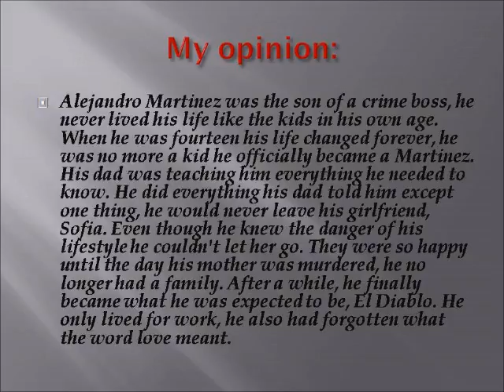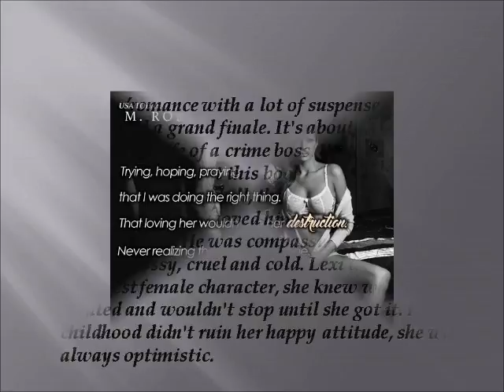El Diablo by M. Robinson